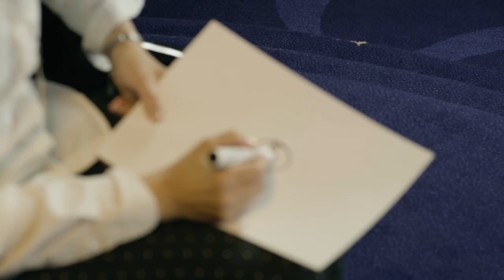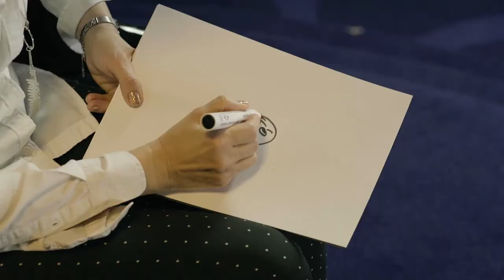Aleksandra Konieczna o definicji normalności, Beksińskiej i Cembrzyńskiej - KINOrozmowa , odc. 22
Aleksandra Konieczna, wspaniała aktorka, opowiada o adrenalinie w artystycznym zawodzie, sposobach na nudę, definicji normalności, życiowych rolach oraz kreacjach Zofii Beksińskiej w "Ostatniej rodzicie" i Igi Cembrzyńskiej w "Jak pies z kotem". Na ile kostium pomaga aktorowi? Czy zachowuje pamiątki po planie filmowym? Do czego służą Aleksandrze Koniecznej podróże? Jakie są jej plany na przyszłość?
Oglądajcie KINOrozmowę!

Partnerzy: Mazowiecki Instytut Kultury oraz Mazovia Warsaw Film Comission. Szczególne podziękowania dla Multikino Polska (Złote Tarasy).

Gość: Aleksandra Konieczna
Prowadzący: Marcin Radomski
Realizacja: Mikołaj Kazior, Tytus Hołdys
Montaż: Mikołaj Kazior
Logo: Julia Mirny
Produkcja: Zoho Films